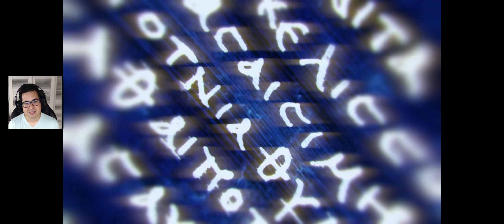Assassin's Creed ODYSSEY #14 Nosso passaporte à reunião do Culto do Cosmo, a morte de Elpenor.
E continuando nossa Odisseia em Assassin's Creed Odyssey, nosso objetivo maior é conseguir entrar na reunião do cosmo para desvendar o que está acontecendo na Grécia e quem são essas pessoas. Para isso precisamos encontrar Elpenor.

Dito isso, vamos acompanhar Kassandra, uma lutadora espartana buscando sobreviver na Grécia Antiga!

Escreva sua própria odisseia épica para se tornar um herói lendário de Esparta. Lute pelo seu destino num mundo prestes a ruir.
Influencie como a história se desenrola num mundo em constante mudança, moldado por suas escolhas.

Assassin's Creed também está disponível no Xbox One e no Playstation 4.

Não perca as streams aqui no youtube, no twitch e no mixer

Segue lá!